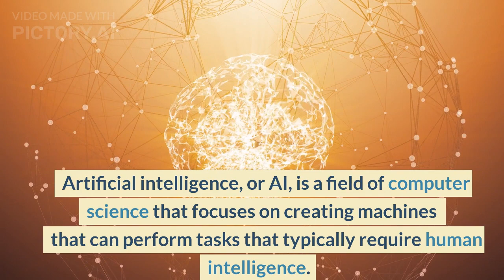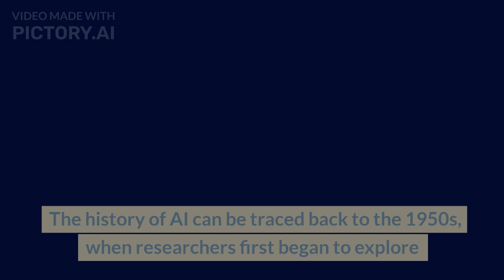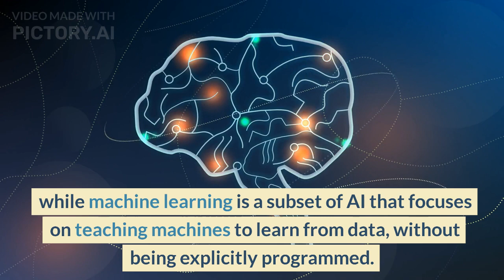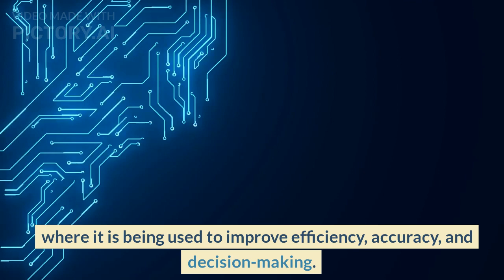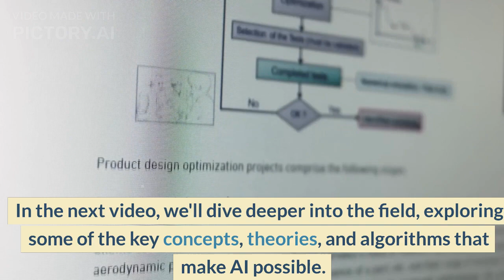Exploring the Frontiers of Artificial Intelligence: A Beginner's Guide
Join us as we decode the world of AI, Machine Learning, and Deep Learning in this informative video series. Discover the differences between these technologies and how they are shaping the future. From real-world examples to in-depth explanations, this series is perfect for anyone looking to deepen their understanding of AI and its related fields. So sit back, relax, and let's explore the exciting world of AI together!